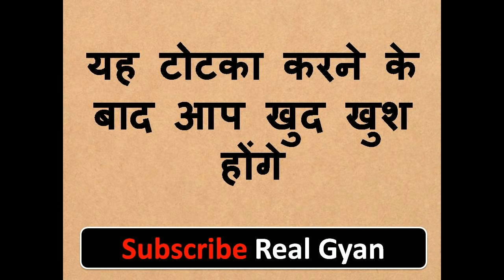अब होगा बिना मांगे सबकुछ एक ही मंत्र से किसी से सबकुछ करवा सकते हो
नमश्कार